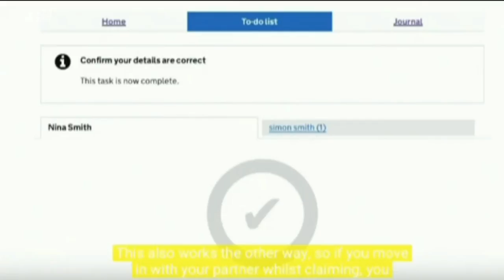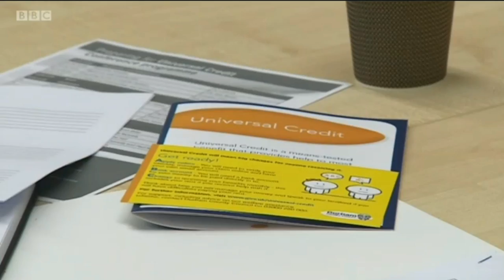Laura Pidcock | Sunday Politics - Universal Credit 17/09/17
Laura Pidcock on the Sunday Politics North East & Cumbria, discussing the rollout of Universal Credit with Simon Clarke, Conservative MP for Middlesbrough South and East Cleveland(17/09/17)